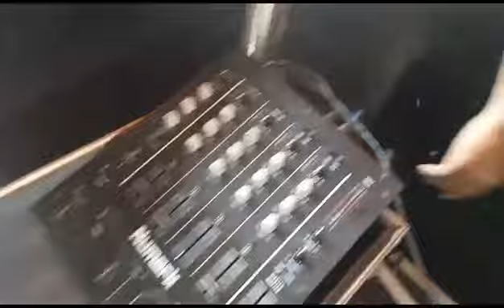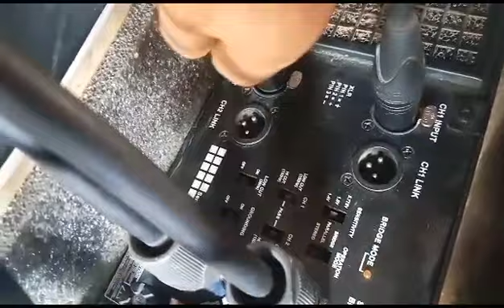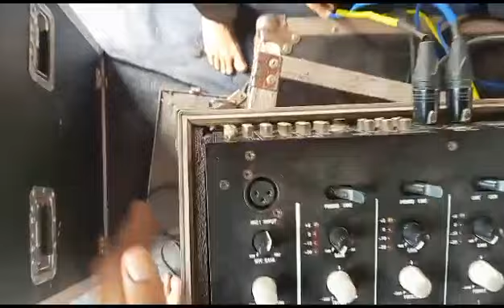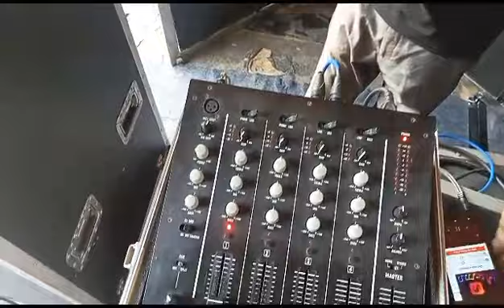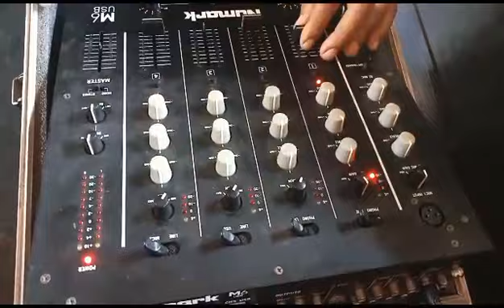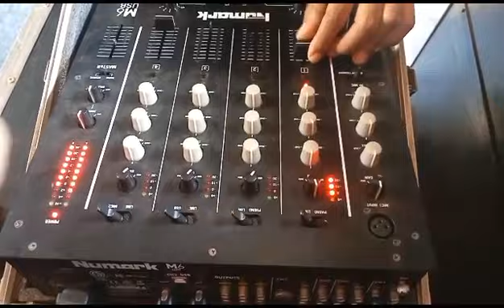How to Start Basic JBL DJ Setup 9891478005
jbl dj speakers 10 0000 watts price
jbl dj 4 bass 4 top price
full jbl dj set price
jbl dj 4 bass 4 top price in india
jbl dj speakers 24 inch
jbl dj speakers 48 inch price
jbl dj price 15 inch
jbl dj speakers 2000 watts price
Dj Sound System complete dj setup, Dj Speaker 18 ... Set Contains: Amplifier; Usage/Application: Big Event; Brand: jbl,Ati Pro .
Magician for Birthday Party in Gurugram 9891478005 Booking available
projector rental in gurugram delhi bhiwadi neemrana faridabad dwarka -